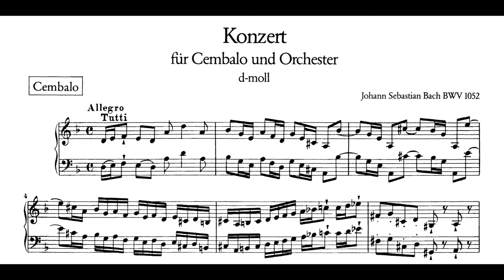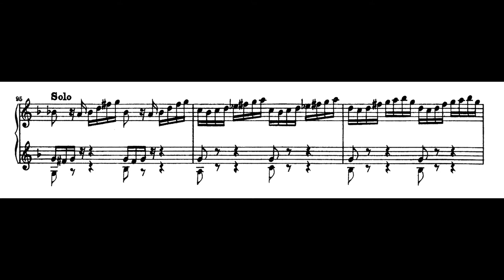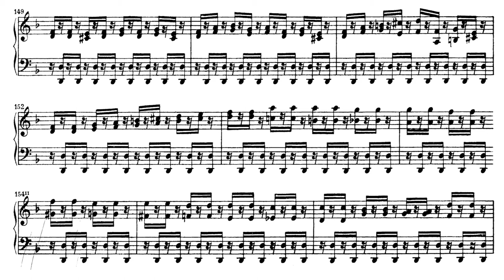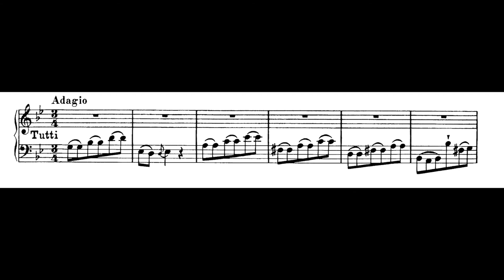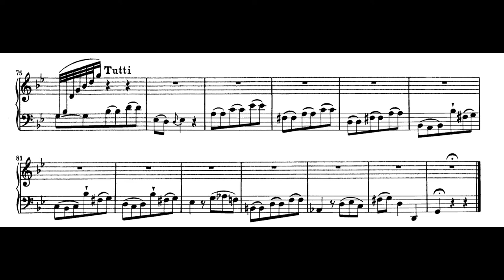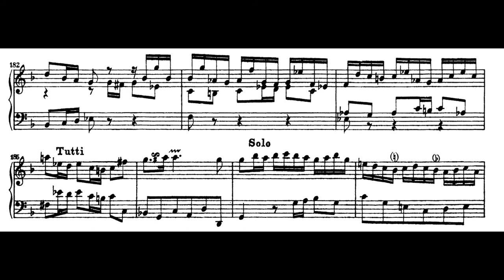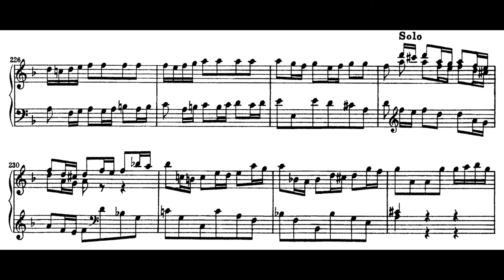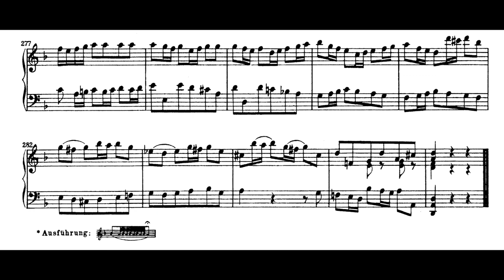J. S. BACH - Keyboard Concerto 1 D-Minor BWV1052 (Zoltan Kocsis)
ZOLTAN KOCSIS plays the "Concerto for Keyboard and Strings No. 1 D-Minor" BWV1052 by JOHANN SEBASTIAN BACH, accompanied by the ORCHESTRA OF THE LISZT FERENC ACADEMIA OF MUSIC (conducted by ALBERT SIMON).

COMPOSER/PERFORMER: 00:00

I. ALLEGRO: 00:12
II: ADAGIO: 08:55
III: ALLEGRO: 16:08

Composer: Johann Sebastian Bach (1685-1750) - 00:05
Performer: Zoltan Kocsis (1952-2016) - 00:09
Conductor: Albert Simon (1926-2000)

Video made pianobern69